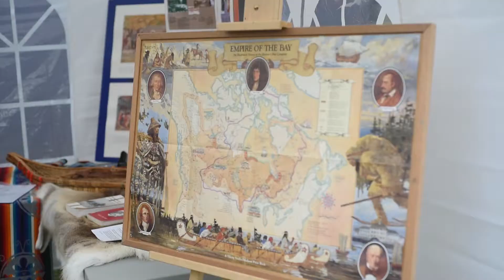Helene Brozowsky-Reinsch_ Metis Rendezvous 2017 Black Creek Pioneer Villiage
This was the 2017 Metis Rendezvous during the October break (mid October), at the Black Creek Pioneer Village.